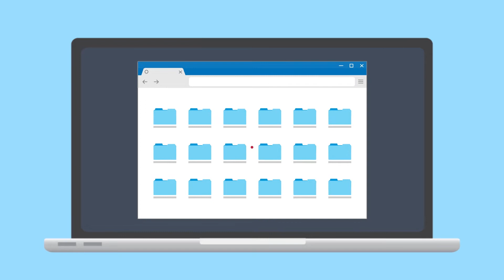Welcome to the NISC CyberSense Educational Kit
To help promote the importance of being safe online, NISC has developed the CyberSense educational kit. Driven by the cooperative principles, NISC leveraged the NISC Cybersecurity Services knowledge-base to create this free tool kit to help share the message of cyber security awareness and safety.